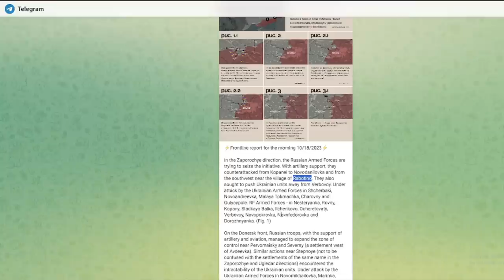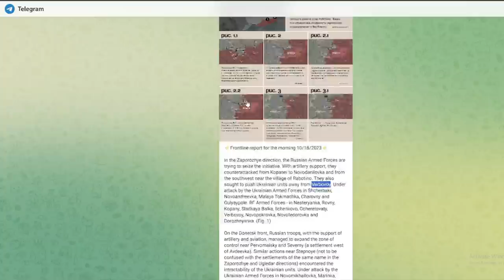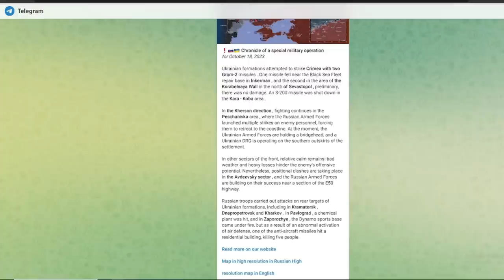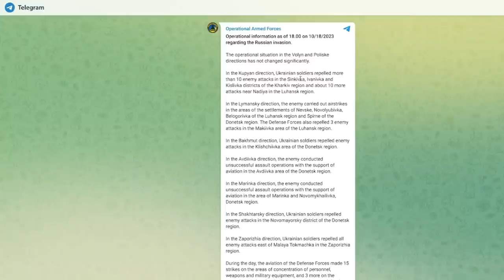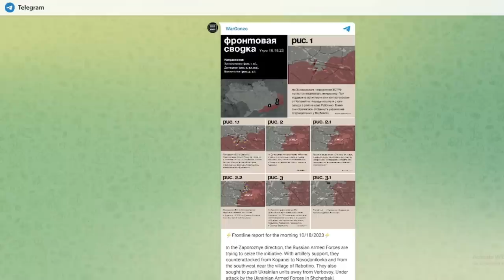BATALLAS Intensas en TODO el Frente. Rusia defiende en el SUR. Ucrania busca oportunidad en Kherson.